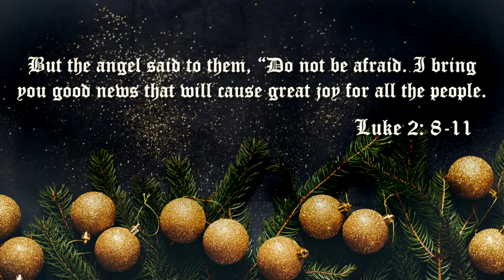“The First Noel” arr. by Allan Delacruz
My first music video from the “Music of Advent” series by AdventHealth.

“The First Noel” arranged by yours truly.

Ig: allan.delacruz.music.art for the latest in original music and covers.